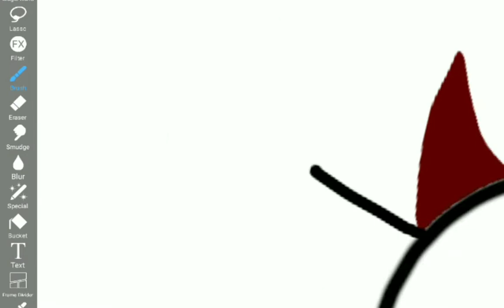Cringey Ocs Be Like: